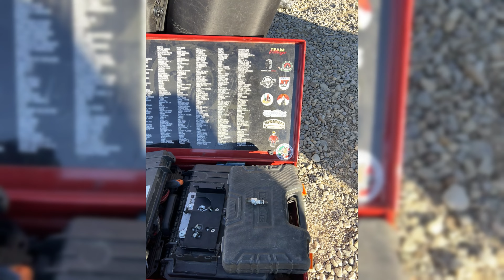Covo dei Dakariani - Festa prima dell'imbarco per la Dakar 2024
Grazie a Tiziano alias @RallyPOV e alla sua trouppe abbiamo pototo godere in quel di Covo sulla pista da Cross MXE.45 di una giornata col sapore di Bivacco Italia.

Abbiamo salutato mitici personacci tra cui Jader Giraldi, Cesare Zacchetti, Ottavio Missioni, Francesco Catanese, Simone Agazzi, Giuseppe Canella, Elio Aglioni e chi più ne ha più ne metta. mi scuso per chi non ho menzionato ma erate tanti!

E' stato un piacere vederli allenarsi in pista!

🌍💬 UNISCITI AL GRUPPO TELEGRAM, potermo condividere tracce GPX opioni e parlare di tutto